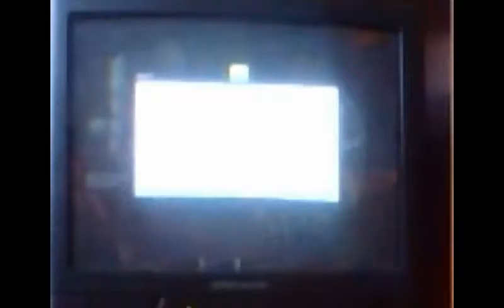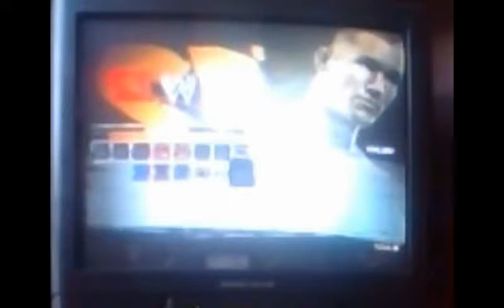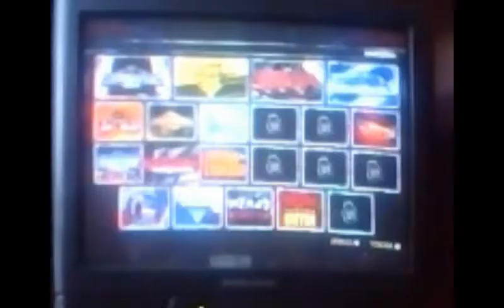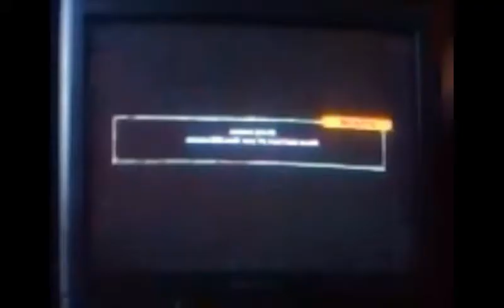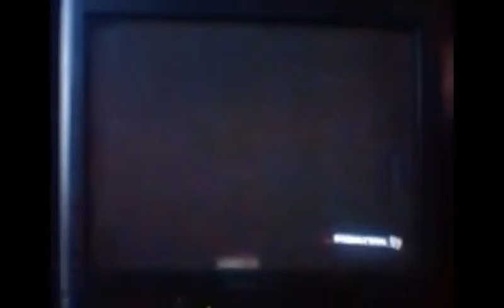WWE 12 part 34 Faceless wonder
we deal with new faces